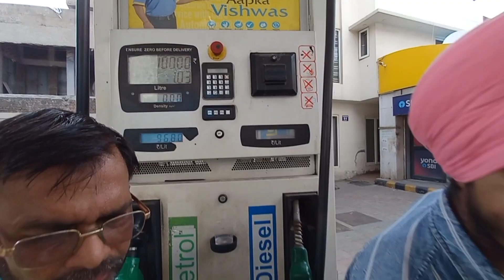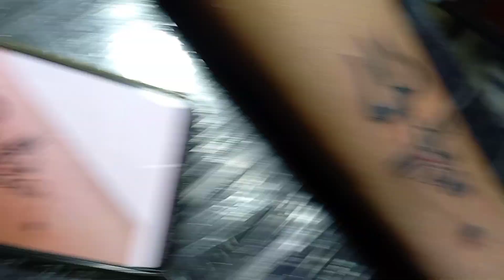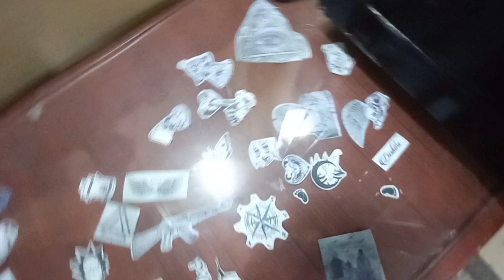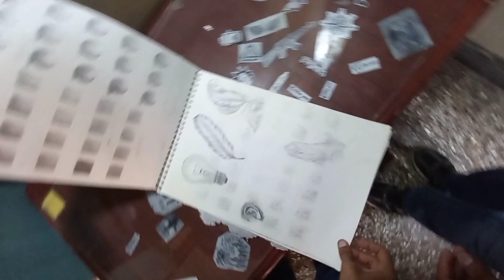MY FIRST VLOG | FIRST TATTOO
INSTAGRAM ID 👇
ramgarhia__turban

love you for all